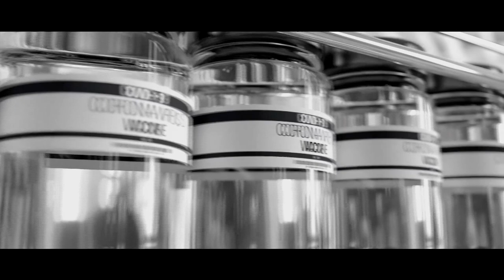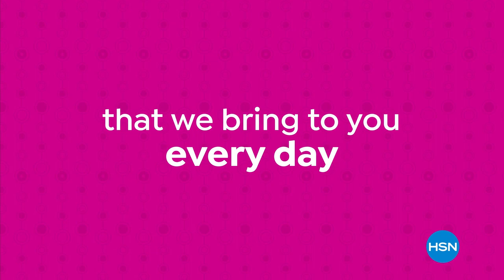HSN | Wolfgang Puck Summer Cooking & Entertaining 05.14.2021 - 01 AM